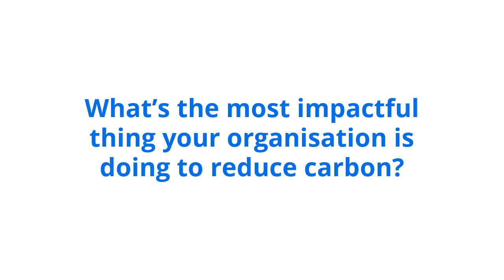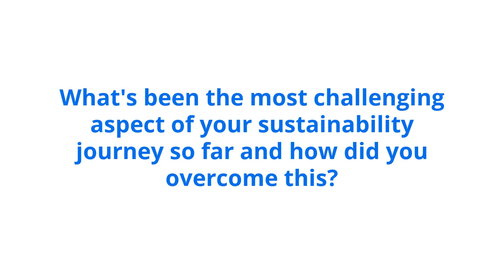Zero Carbon Tour Interview | Deirdre Robertson from Dundee Heritage Trust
Watch this carbon story with as part of Planet Mark's Zero Carbon Tour.

From London to COP26 in Glasgow, the purpose of the Zero Carbon Tour was to illustrate the phenomenal array of actions the business community is taking to address the climate crisis. Here is one of the Carbon Stories we’ve captured along the way.

About Planet Mark

The Planet Mark is a sustainability certification for every type of organisation and for real estate. Our certification recognises continuous improvement, encourages action and builds an empowered community of like-minded individuals who make a world of difference.

Empowering change for a brighter future.